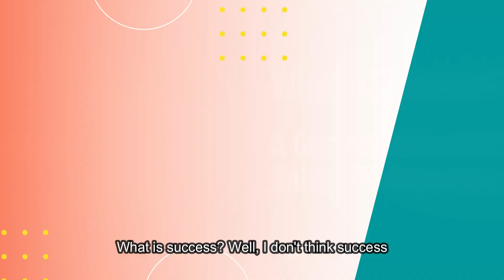What Is Success? A Conversation With Salon Professionals.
In this video, we talk about Success in the salon industry that is about more than just giving the perfect cut or color - it's about connecting with your clients and building relationships with your community. By communicating your passion and expertise, you can create a positive reputation that will help you become an authority in the industry.

Check out my blog on How To Stay Above the Pack

__________________________ABOUT HEATHER______________________

Hi, I'm Heather!

I have been where you are. I know exactly how it feels to sit at the month's end and juggle who gets paid in full and who receives a payment.

I know how it feels to have a busy stylist leave and go open down the street.
I know how it feels to feel the pressure to pay your stylists more
I know how tempting it is to lower your prices when you know you need to raise them

I made the jump from Salon Owner to salon consultant 30 years ago but have been in the trenches with hundreds of salons over that time. Hands on.

Making a move to do what I do digitally has allowed me to help Salon Owners all across North America and most recently in Europe.

Over the past 6 months, it has become painfully clear that all the solutions and systems we as an industry have been honing in on have really become the standard to which salons MUST be just in order to stay in the game. So I made a decision.

Everything I have worked on with the salon owner I am either giving to you for Free or teaching in the Simple Salon Solutions Membership

I Focus now on ONE thing
Attention. Connection.  Reputation
It's time for salons to head to level 2. But first Level one must be mastered.

Xoxo heather